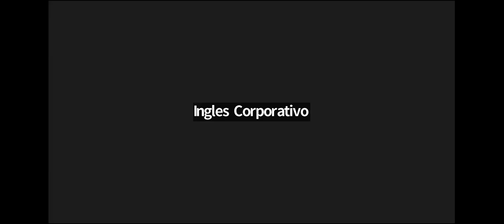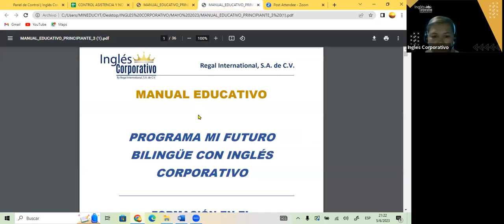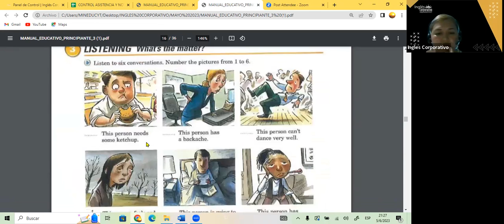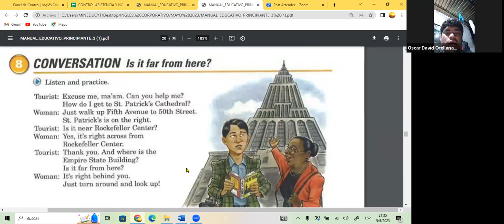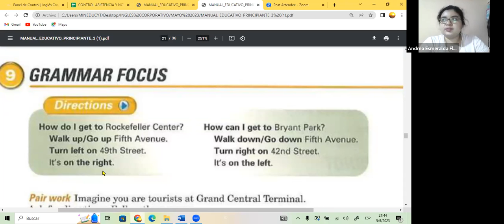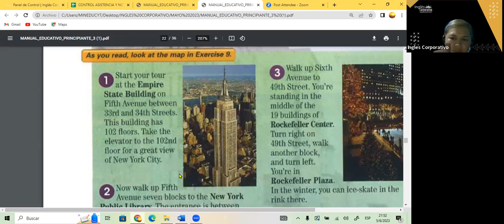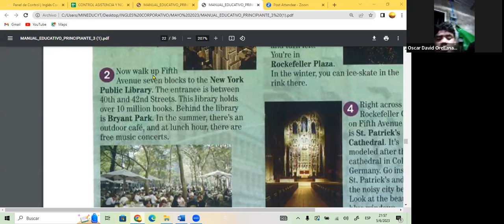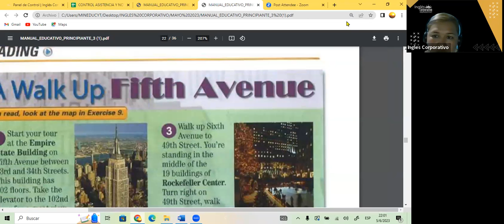SESION 9- 5-06-23- FI-REGAL-20 GUZMAN- READING P3